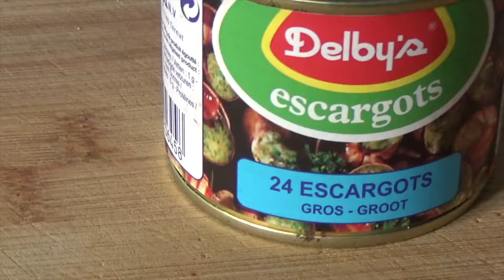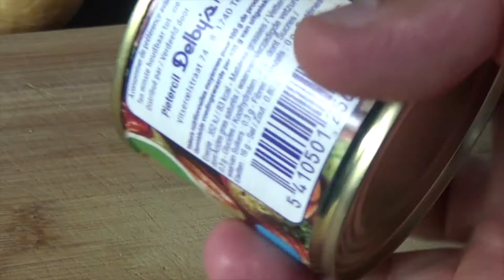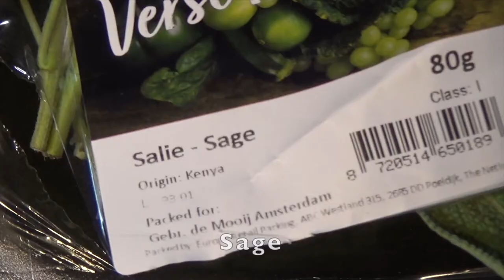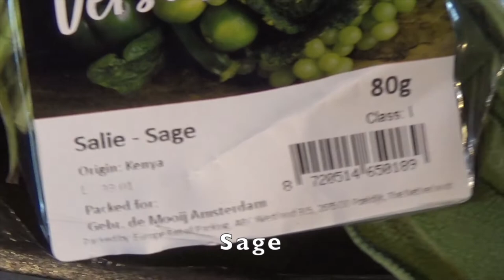My own Tapas menu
English subtitles and Dutch narration.
Bits and bites on a sunday afternoon.
Some baby potatoes, grilled octopus, eggplant and escargot's with Ricard and Parmezan.

I write my own music to go as soundtracks with my video's!

Check my other stuff on Instagram hobbyrecepten.foodblogger